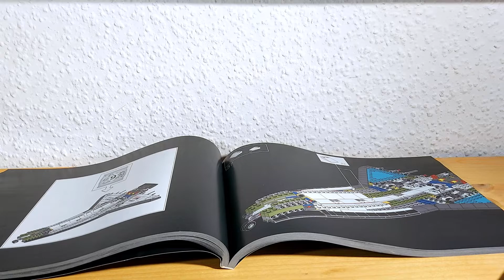Lego Creator Expert 10283 NASA-Spaceshuttle Discovery - Aufbau Teil 2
Lego Creator Expert 10283 NASA-Spaceshuttle Discovery

179,99€ - 2354 Teile - 7,65ct

00:00 Einleitung
01:30 Bauabschnitt 10
02:31 Bauabschnitt 11
04:16 Zwischen Korrektur
04:33 Bauabschnitt 12
05:31 Bauabschnitt 13
07:38 Bauabschnitt 14
08:33 Bauabschnitt 15+16
09:48 Bauabschnitt 17
11:48 Schlussworte